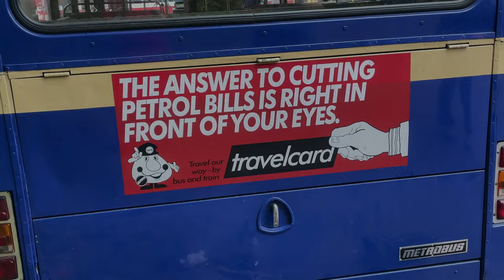Testing the STARTER MOTOR having been replaced on MCW Metrobus 2462 (NOA 462X)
Will she start?